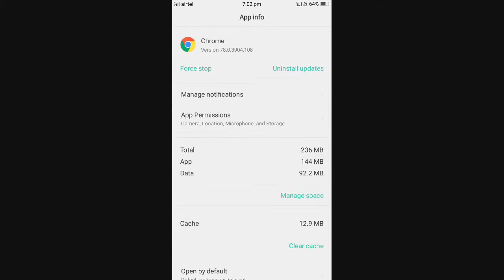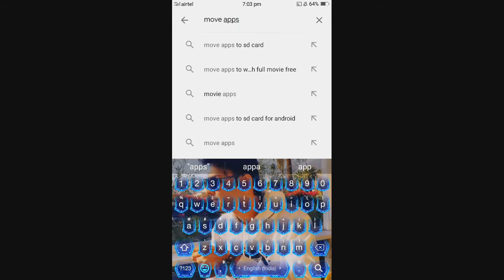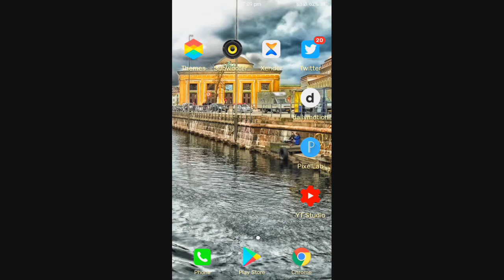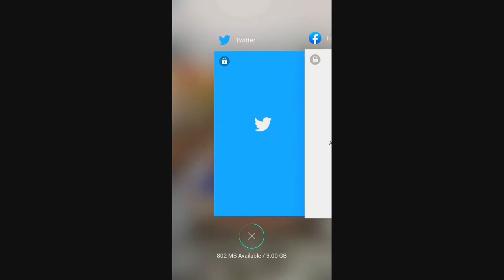How To Make Your Old Phone Fast Again !!Why Smartphones get SLOW over time?? Solutions📱🐢🔥!!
Hello Friends
    I am Debasish
        Welcome to D Technical World.

, yeh ek bahut hi khaas video hai jaha maine aapse baat ki hai Smartphones ke slow hone ke baare mein, aapne aksar notice kiya hoga ki aapke phones kuch time ke baad slow hona shuru ho jaate hai. ki aisa kyu hota hai aur aap ise kaise prevent kar sakte hai. Yaha pe waise toh bahut se reasons hai but jo main causes hai is Smartphones slow hone ki problem ka woh hai App aur  installed apps, filling storage aur bohot se karon ha. Aise mein agar aap phone ko thoda alag tareke se use kare toh aap phones ko ek had tak slow hone se bacha sakte hai.video ko end tak jarur dakhia ga.

THANKS 4 WATCHING.